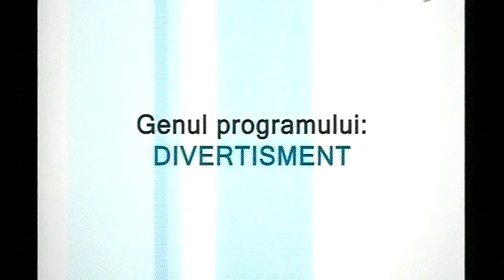”Piata Divertis” : ”Nea Titi dă cu bani în populație”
O altă ocazie în care fostul nostru camarad, Ioan Gyuri Pascu, îl ”impersonează” pe patronul Gigi Becali ...Bănuiesc că vă veți distra , deși au trecut ani de atunci ...